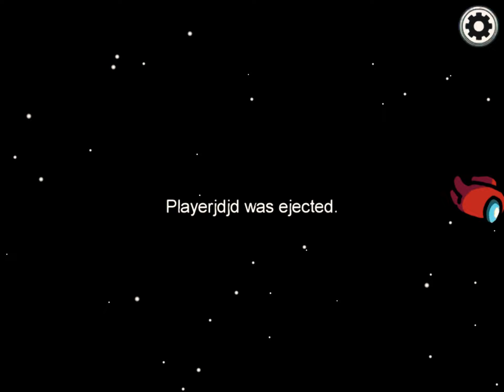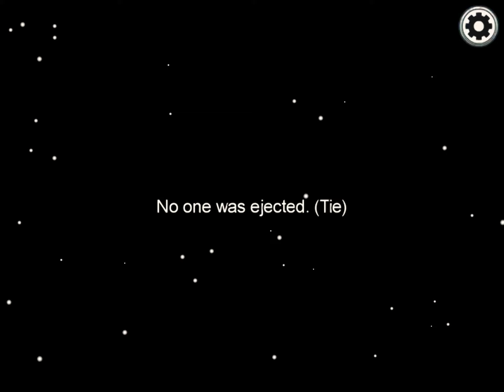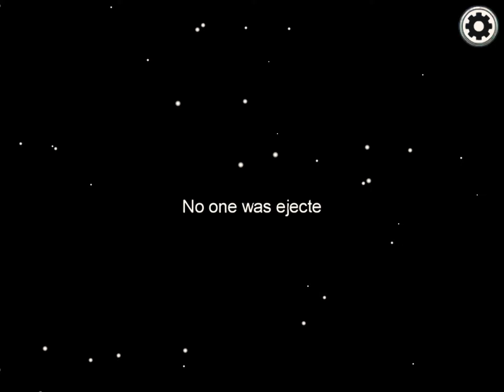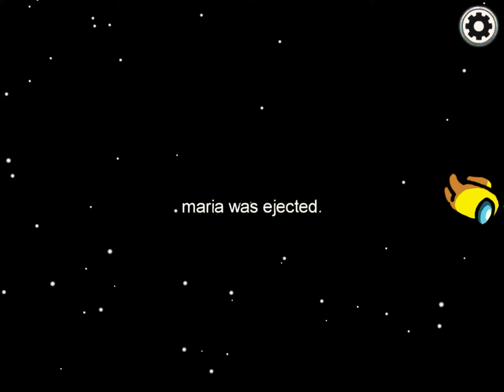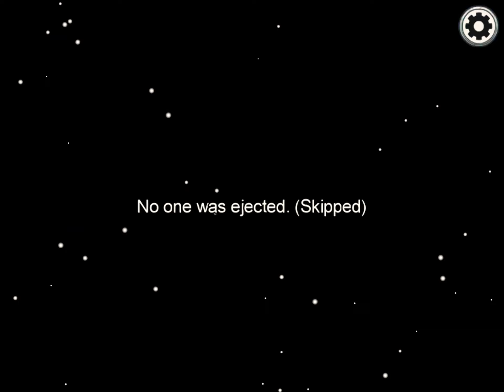February 10, 2021